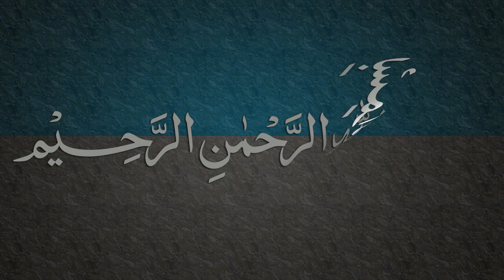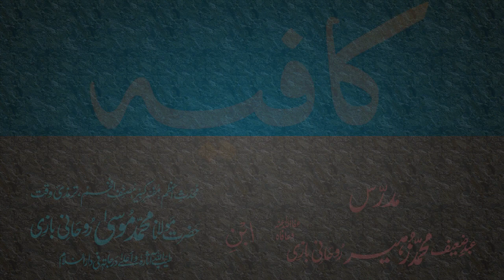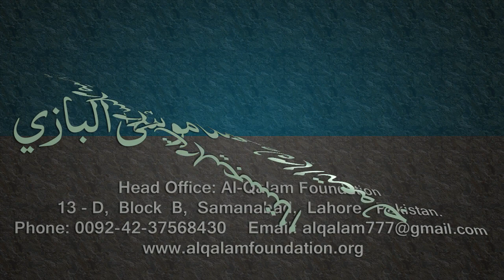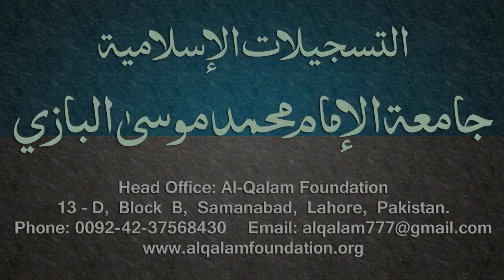Kafia Dars - 21 - Page - 012 - by Maulana Muhammad Zuhair Albazi - 01/02/2006